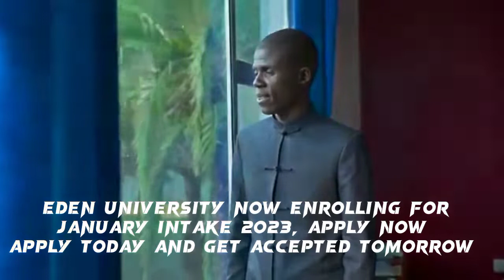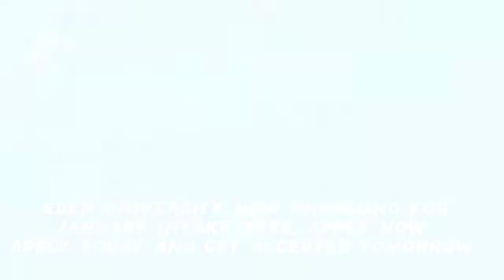Apply now January intake 2023(Eden University)